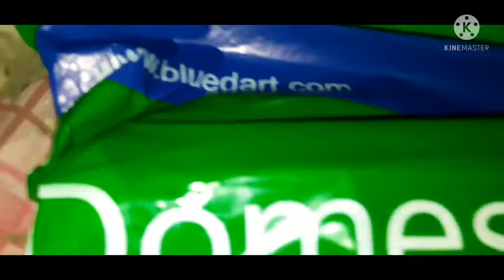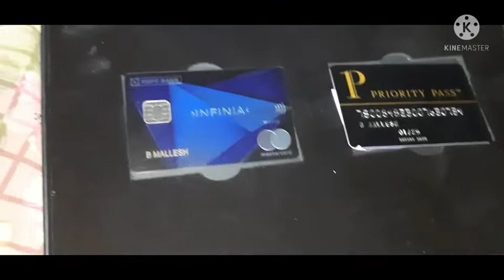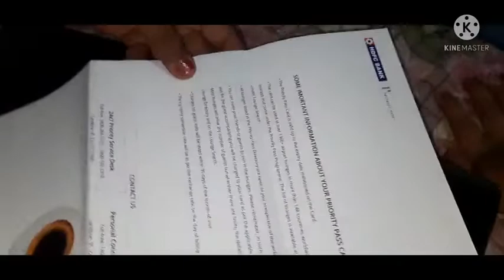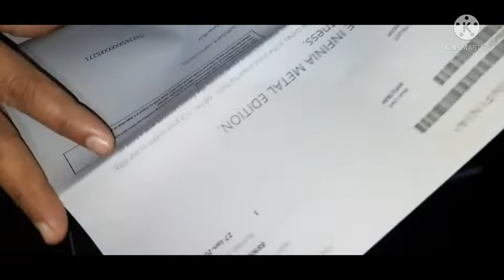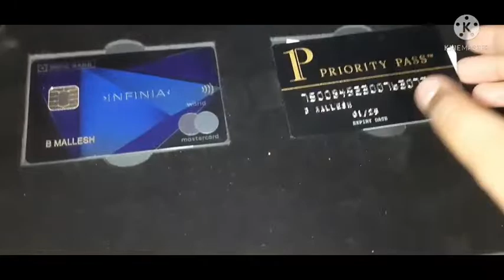HDFC INFINIA METAL CREDIT CARD UNBOXING VIDEO 👈👈plz watch this one